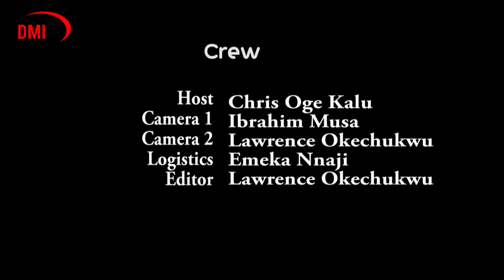‘’IMO after Rochas” “Ihedioha must deliver” Barr. Chief Willie Amadi -DMItv